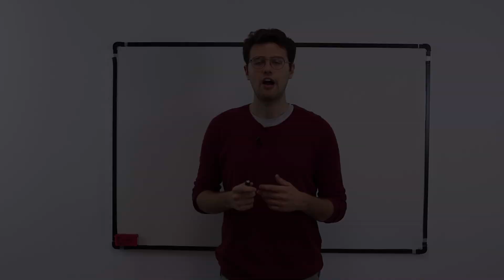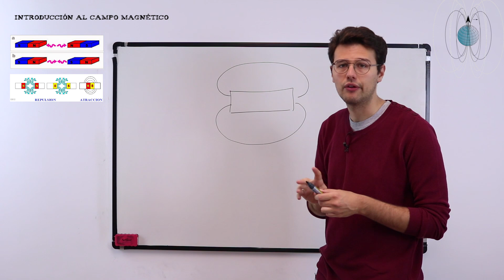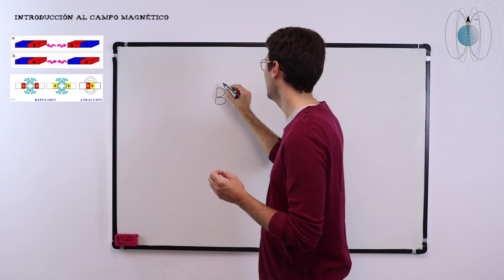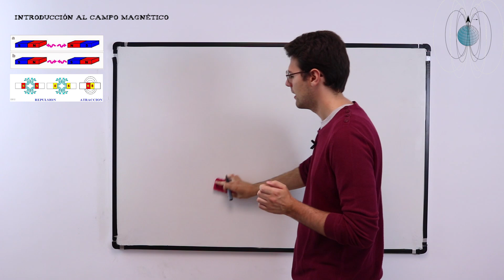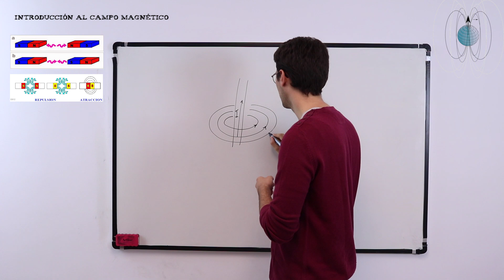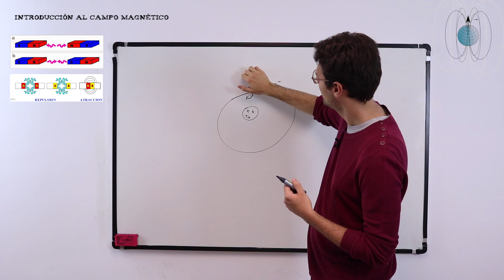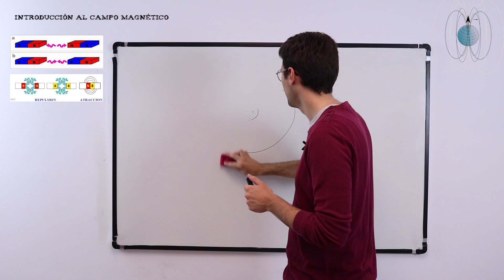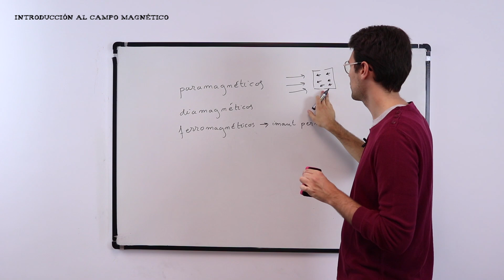Introducción al campo magnético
En este vídeo de FÍSICA os explicaremos la "Introducción al campo magnético".

Cuando hablamos de campo magnético normalmente lo que nos viene a la mente son unos imanes. Además los típicos imanes que se encuentran en la nevera. También, hemos experimentado en nuestra vida que si intentamos poner dos imanes juntos podemos encontrar dos opciones; que se atraigan o que se repelan. Que sucede? Tenemos una explicación un poco lógica teniendo en cuenta los conceptos que ya tenemos del campo eléctrico y es que, cuando tenemos dos polos iguales, por ejemplo Norte y Norte/ Sur y Sur, los imanes se van a repeler. Cuando tengan dos polos diferentes Norte y Sur, se atraen.

Si quieres conocer más el tema "Introducción al campo magnético", no te pierdas este vídeo y practica con los ejercicios que tenemos en nuestra web.